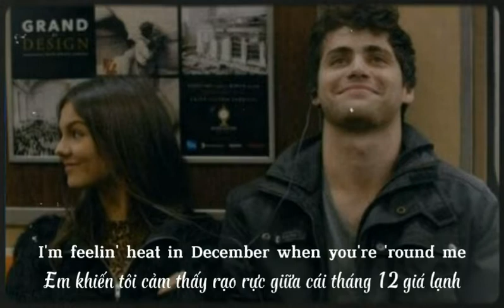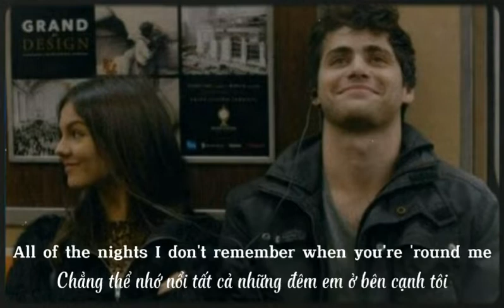[ Vietsub • Lyrics ] Sucker - Jonas Brothers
Lyrics:      Sucker       |       Jonas Brothers

[Verse 1]
I'm feelin' heat in December when you're 'round me

[Pre-Chorus]
I've been dancin' on top of cars and stumblin' out of bars

[Chorus]
You say the word and I'll go anywhere blindly
And you're makin' the typical me break my typical rules

[Verse 2]
I can't remember (Yeah) all of the nights
I don't remember when you're 'round me (Oh, yeah, yeah)

[Chorus]
It's true, I'm a sucker for you, yeah (Uh)

[Chorus]
I'm a sucker for you, yeah
Say the word and I'll go anywhere blindly
It's true, I'm a sucker for you (Uh)
I'm a sucker for you